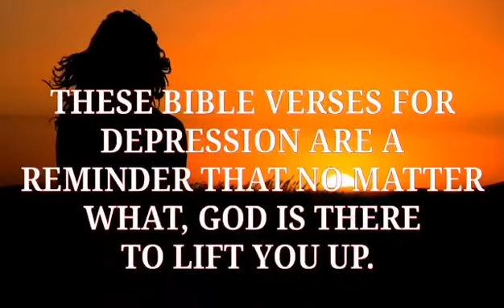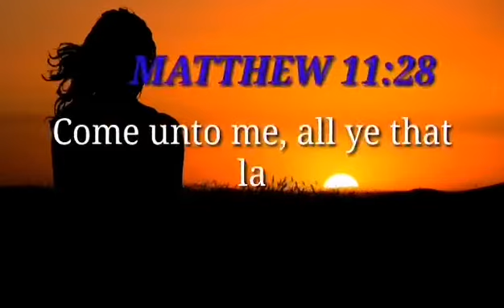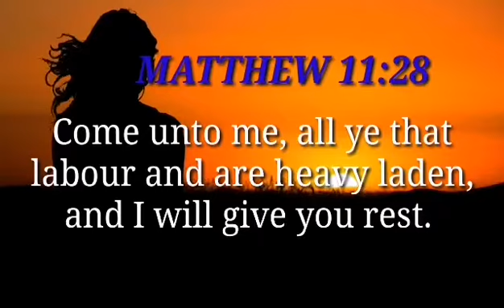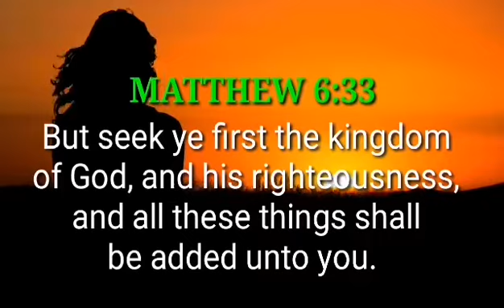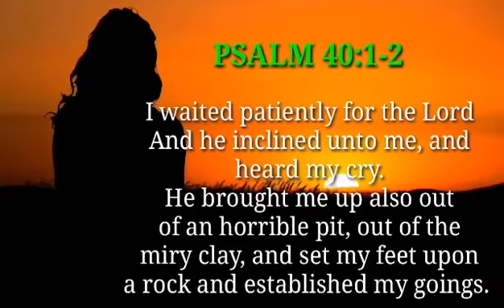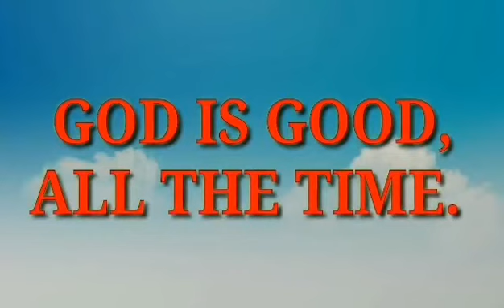BIBLE VERSES FOR DEPRESSION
These verses will help you through your darkest hours. It is a reminder that no matter what, God is there ti lift you up.